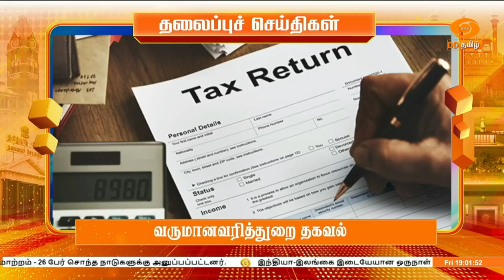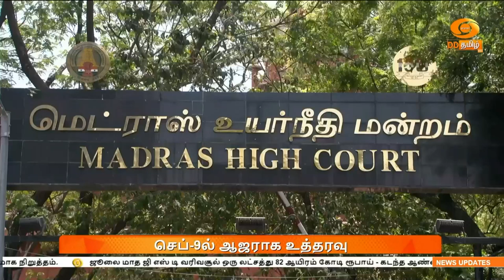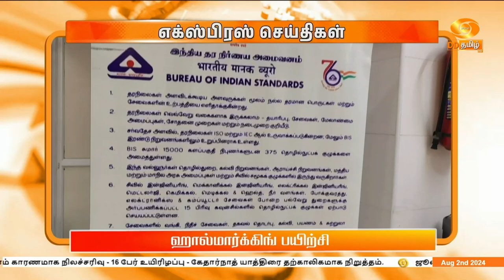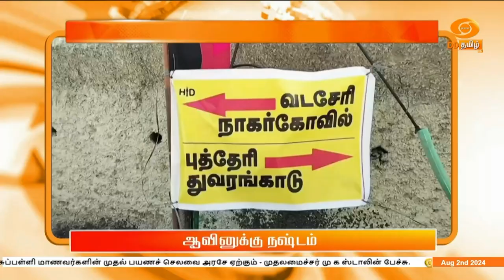இரவு 7.00 மணி DD தமிழ் செய்திகள் [02.08.2024] DDதமிழ் செய்திகள்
1)   புதுதில்லியில் தொடங்கியது ஆளுநர்கள் மாநாடு - மத்திய-மாநில அரசுகள் ஒருங்கிணைந்து செயல்படும்போதுதான், ஜனநாயகம் தழைத்தோங்கும் - குடியரசுத்தலைவர் திரவுபதி முர்மு வலியுறுத்தல்

2)   மத்திய, மாநில அரசுகளை இணைக்கும் செயல்திறன் மிக்க பாலமாக ஆளுநர்கள் பங்காற்ற வேண்டும்- பிரதமர் நரேந்திர மோதி வேண்டுகோள்

3)  ஊடகங்களில் பரவும்  போலி செய்திகளைக் கட்டாயம் கட்டுப்படுத்த வேண்டும் - மாநிலங்களவையில் மத்திய இணையமைச்சர் எல்.முருகன் வலியுறுத்தல்

4)  வெளிப்படைத்தன்மையுடன் கூடிய தேர்வு  நடைமுறையை அமல்படுத்த மத்திய அரசு உறுதிபூண்டுள்ளது -  மத்திய கல்வி அமைச்சர் தர்மேந்திர பிரதான் சமூக வலைதளப்பதிவு

5)  ஜூலை 31 ம் தேதி வரை 7 கோடியே 28 லட்சம் ‍பேர்  வருமானவரிக்கணக்கை தாக்கல் செய்து சாதனை - வருமானவரித்துறை தகவல்

6)   வெளிநாடுகளில் கல்வி பயில செல்லும் அரசுப்பள்ளி மாணவர்களின் முதல் பயணச் செலவை அரசே ஏற்கும் -  முதலமைச்சர் மு க ஸ்டாலின் பேச்சு.

7)   மேகதாது விவகாரத்தில் பேச்சுவார்த்தை மூலம் ஒருபோதும் தீர்வு காண இயலாது- மாநில நீர்வளத்துறை அமைச்சர் துரைமுருகன் பேட்டி

8)   புதுச்சேரியில் மீன்பிடி தடைக்கால நிதி எட்டாயிரம் ரூபாயாக உயர்வு - ஆயுஷ் மருத்துவ பூங்கா அமைக்க திட்டம் - பட்ஜெட்டை தாக்கல் செய்து முதலமைச்சர் ரங்கசாமி அறிவிப்பு.

9)  ஒலிம்பிக் துப்பாக்கி சுடுதல் போட்டி- இறுதிச்சுற்றுக்கு தகுதி பெற்றார் இந்தியாவின் மனு பாக்கர்

10)  கொழும்பு ஒருநாள் கிரிக்கெட் போட்டி- இந்தியா வெற்றி பெற 231 ரன்னை இலக்காக நிர்ணயித்தது இலங்கை